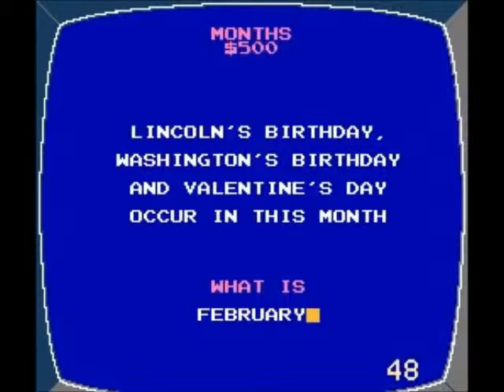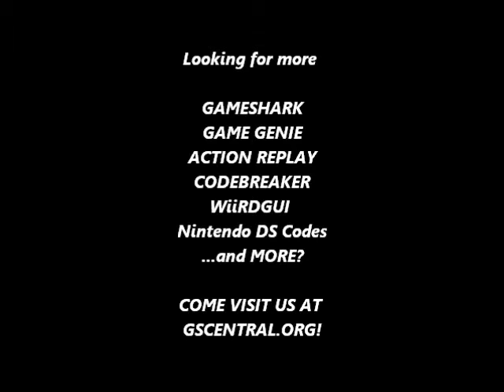GSCentral - Jeopardy! Junior Edition (NES) - Reverse Prizes (GG)